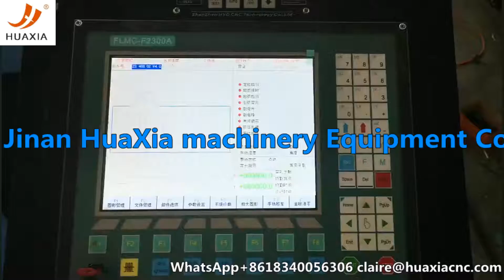Marking on metal plate - marking machine huaxia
Jinan HuaXia machinery Equipment Co., Ltd is professional on metal cutting machine. To using easily, plasma cutting machine assembled marking.
If you are interesting, welcome to contact.